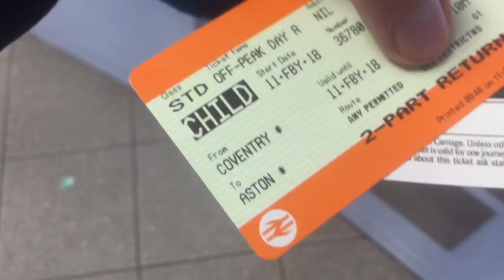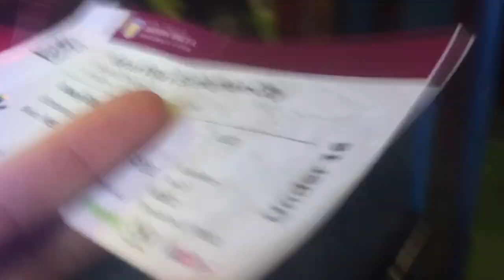SECOND CITY DERBY DRAMA | Aston Villa VS Birmingham City VLOG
Today I visited championship side Aston Villa for there big derby match against local rivals Birmingham City.

In English football, the Second City derby or Birmingham derby, is the local derby between the two major clubs in the city of Birmingham – Aston Villa and Birmingham City, first contested in 1879. Villa play at Villa Park while Birmingham play at St Andrew's, the two grounds separated by roughly 2.4 miles (3.9 km). It is known as the Second City Derby based on Birmingham being referred to as the second city of the United Kingdom. The two clubs are generally regarded as each other's most fierce rivals.

Grounds I've Done On Channel 41 Grounds 12/92
-Abbey Stadium = Cambridge United
-Aggborough = Kidderminster Harriers
-Allard Way=Coventry Copsewood
-Banks's Stadium = Walsall Fc
-Blundell Park = Grimsby Town
-Butlin Road = Rugby Town
-Broardhurst Park=FC United Of Manchester
-Butts Park Arena = Coventry United
-Damson Park = Solihull Moors
-Estadio Municipal Antonio Dominguez=CD Marino
-Gander Green Lane = Sutton United
-Globe Arena = Morecambe
-Greenhous Meddow = Shrewsbury Town
-Green Lane=Alvis Sporting Fc
-Leicester Road=Leicester Road Fc
-Liberty Way = Nuneaton Town Fc
-Lye Meadow=Alvechurch
-Nuevo Salvador Ledesma=CD Vera
-Pingles Stadium=Nuneaton Griff Fc
-Proact Stadium=Chesterfield
-Ricoh Arena=Coventry City Fc
-Sheepy Road=Atherstone Town
-Sixfields = Northampton Town Fc
-Spencer Stadium=Banbury United
-Sphinx Drive= Coventry Sphinx/United
-Stadium MK = Mk Dons
-Station Road = Long Buckby AFC
-St James Park=Exeter City
-Stourbridge Road = Lye Town
-The Coppice=Highgate United
-The Hawthorns=West Bromwich Albion
-The Lamb Ground=Tamworth
-The New Windmill = Leamington
-The Oval = Bedworth United
-The Weaver Stadium = Nantwich Town
-Trevor Brown Memorial Ground=Boldmere St Michaels
-Townsend Meadow = Racing Club Warwick
-Triple X Sports Ground=Cadbury Athletic
-Vale Park=Port Vale
-Vertigo Stadium=Skegness Town
-Victoria Ground=Bromsgrove Sporting And Worcester City
-Wembley Stadium=England And Tottenham Hotspur